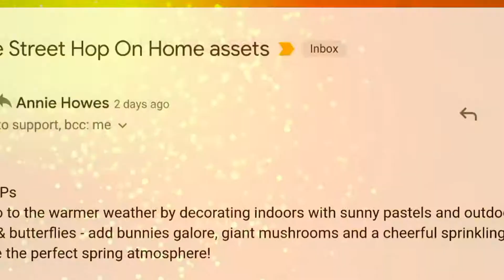FAN ASSETSPACK. HOP ON HOME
🥚Say hello to the warmer weather by decorating indoors with sunny pastels and outdoors with flowers & butterflies - add bunnies galore, giant mushrooms and a cheerful sprinkling of eggs to create the perfect spring atmosphere!🏜️🌻🐰

Important Dates🦋🌺

Tue Mar 23 - Hop On Home Decor in Shops
Thu Mar 25 - Hop On Home Token Event start
Mon Mar 29 - Hop On Home Token Event End
Mon Mar 29 - Tumblin' Story start
Thu Apr 1 - Hop On Home Neighborhood Event and Story start
Sat Apr 3 - Tumblin' Story end
Tue Apr 6 - Hop On Home Neighborhood Event and Story end
Wed Apr 7 - Hop On Home Items leave shops

Functional Items & Pets - Mar 23rd - Apr 7th

Bundle: Chocolate Fountain
Bundle: Spring Bulldog
Chocolate Egg Tree
Forest Hotspring
Spring Bunny
Rabbit

Cool Stuff - Mar 23rd - Apr 7th

Bunny Wall Decor
Egg Chair
Tumblin’ good Story

Story Reward - Apr 1st - Apr 6th
Bunny Basket

Hop On Home Neighborhood event - Apr 1st - Apr 6th